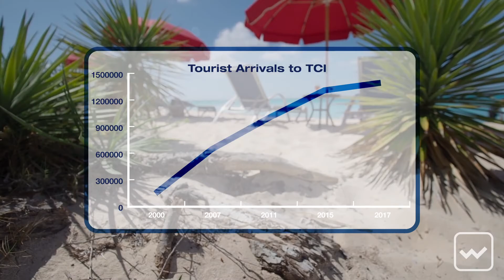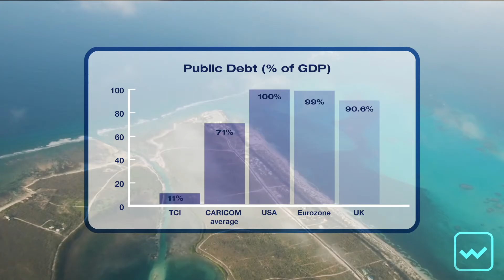Sharlene Cartwright-Robinson, Premier of the Turks & Caicos Islands - World Investment Interviews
With one of the strongest economies in the Caribbean, the Turks & Caicos Islands relies heavily on foreign direct investment to grow its infrastructure in order to keep up with its skyrocketing GDP and tourists arrival numbers.

World Investment News Caribbean Analyst Alejandro Jalon sat down with TCI's Premier, Sharlene Cartwright-Robinson, to discuss the British Overseas Territory's current and future economic prospects and many other topics.